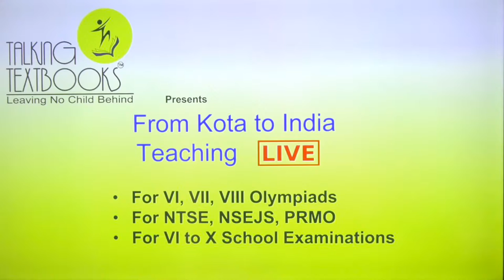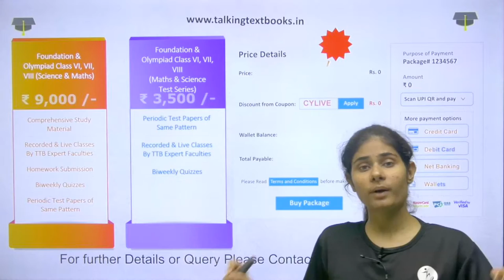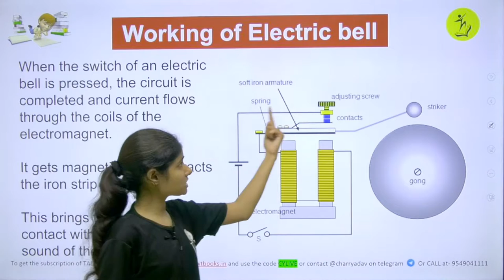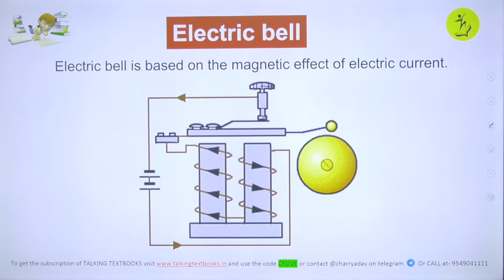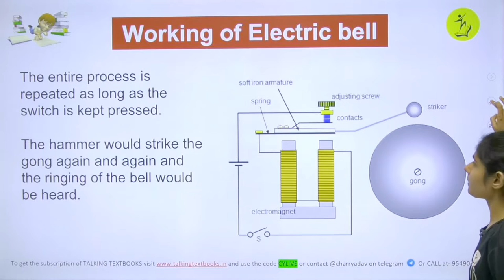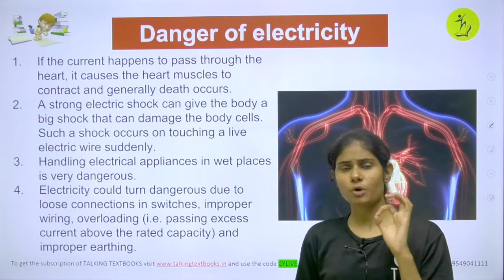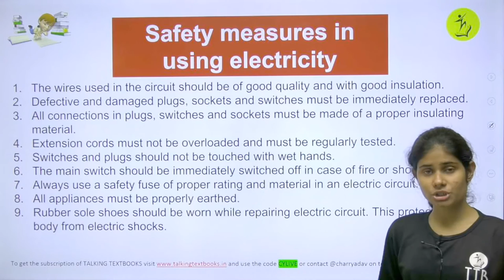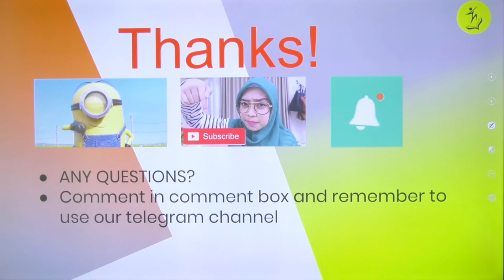L-5 Electric Bell | Chapter 6 Electric Current And Its Effects Class 7 | Charry Yadav | TTB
Electric current is one of the most important thing on which electronic appliances work, either they are your toys, remotes, TV, refrigerator, Bulb, fans, mobile phone, etc.

Prerequisites
Basic knowledge of circuit elements and circuits

Learning Outcomes
Electric bell
Danger of electricity
Safety measures in using electricity

Biweekly Quizzes
Online Test Series
Kota curriculum
Periodic Test Papers
Target Olympiads